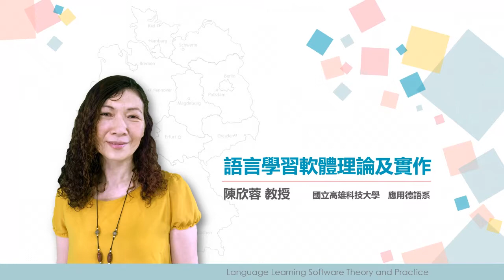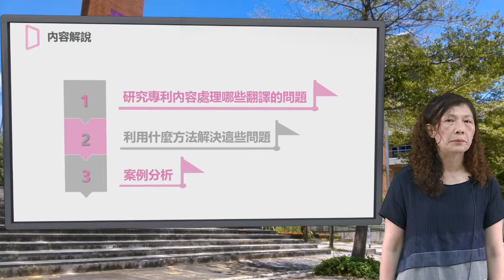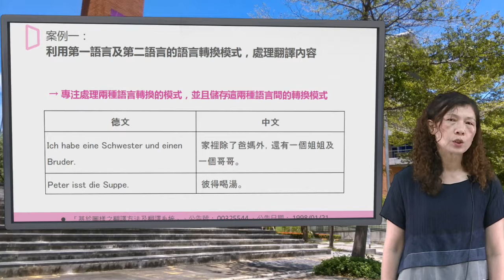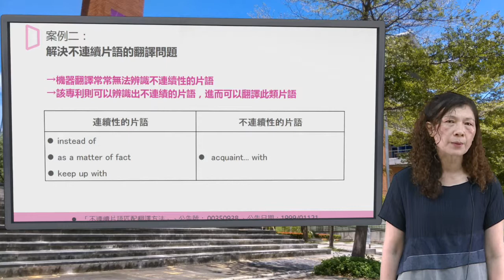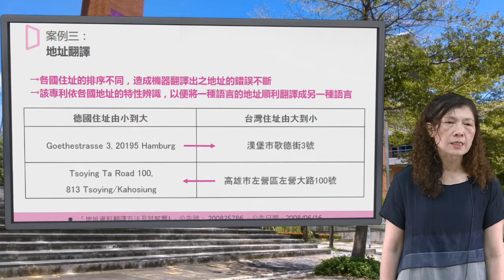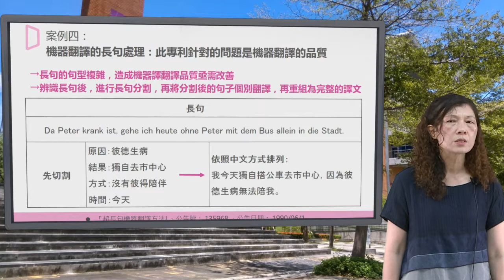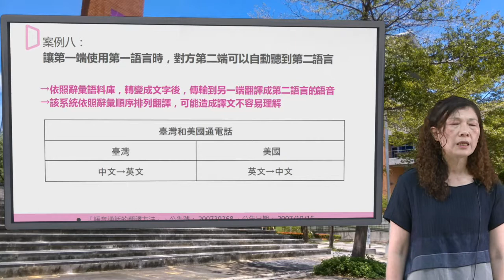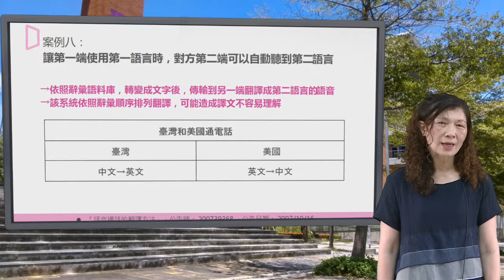應德系陳欣蓉老師-L15